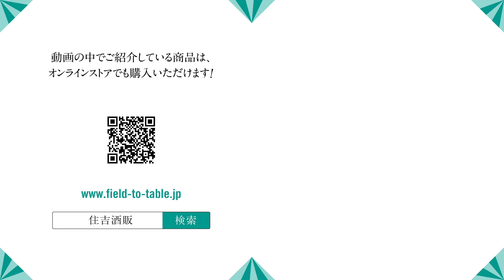【#498】酒と料理の合わせ方 魚卵と日本酒【奈良 倉本酒造 KURAMOTO SE】【福岡 酒屋 住吉酒販】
【KURAMOTO SE】
カテゴリー modern light
原材料 米(国産)、米麹(国産米)
原料米 非公開
容量 720ml
製造元 倉本酒造(奈良/都祁吐山)

◆新時代の幕開けを予感させる革新的な一本
「山は水」
倉本酒造は、日本酒発祥の地“奈良”において1871年より続く日本酒蔵です。倉本酒造には代々大切に管理されてきた裏山があります。その裏山の地層でゆっくりと濾過された柔らかな山水が、倉本酒造のアイデンティティ。長年受け継がれてきた伝統の技を継承しながらも、この土地、蔵元でしか表現できない味わいや個性を目指し日々新たな挑戦を続けておられます。
「KURAMOTO SE」は、“日本酒の新たなスタンダード”を目指し、2018年よりスタートした新たなシリーズのスタンダードライン。固定概念や過去にとらわれず、温故知新で醸すお酒です。特徴は何と言ってもその「香り」と「飲み心地」。一般的に「ワインのような日本酒」と言われる味わいとは一線を画す、本当の意味での“ワインテイスト日本酒”です。その秘密は「4MMP」と呼ばれるアロマ成分にあります。ソーヴィニヨン・ブラン種を使用した白ワインなどに含まれるもので、マスカット等を想わせる青っぽい爽やかな香りが特徴です。日本酒の新たな扉を開いた革新の一本です。